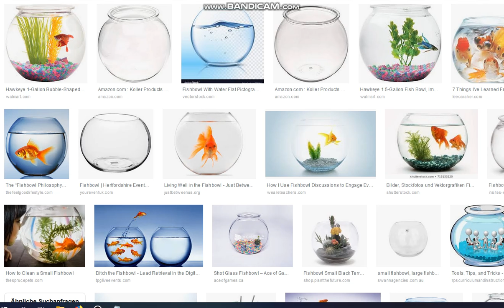Welcome to the fishbowl (don't expect much, or do)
Just something random, as usual.
Faith is the substance of things hoped for and the evidence of things not seen.